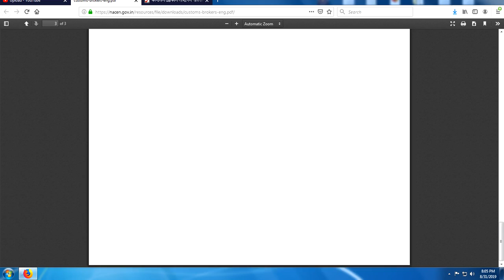Customs Brokers Examination 2020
Notice for the "Customs Brokers Examination, 2020" of the Central Government Customs Department. According to the Customs Brokers Licensing Regulation Act, 20, this test is being conducted to issue valid customs broker licenses. That means, if you pass this test, the customs broker's license is obtained. The written test will be mailed to the Admit Card three days before March 1, 2020, from 10:30 to 1:30 pm. The list of eligible candidates for the examination will be given on the notice board of the concerned Commissioner or on the website by November 22 next.

You can fill in the prescribed form 'A' for the application and send it to the registered or speed post, you can submit it directly. You will have to submit two passport size pictures along with the application form. You will also have to provide your own attached photocopy of all the required documents. Applications must be submitted by November 7, 20. You will have to pay 5 rupees as application fee. The application should be submitted to the Principal Commissioner / Commissioner of Customs / Commissioner of Customs (Prevention) office where you would like to do the brokerage business.

Complete the application form and send it to the registered or speed post. Two passport size pictures should be provided along with the application form. In addition, you will have to provide your own attached photocopy of all your required documents and proof of citizenship. The application must be reached by November 7, 20. You will have to pay 5 rupees as application fee. You will know how to pay the fee, wherever you get the form.

The names of the eligible candidates for the exam will be released on the website on November 22. Hindi or English language test should be given. If you pass the written test, an oral test will be taken.

Customs, Central Government Employment, Central Government Customs